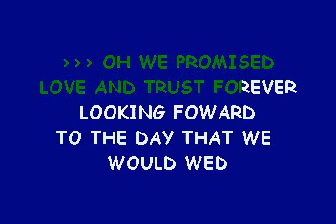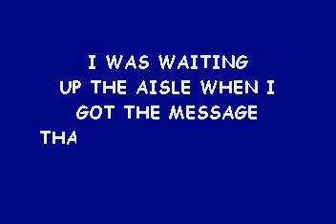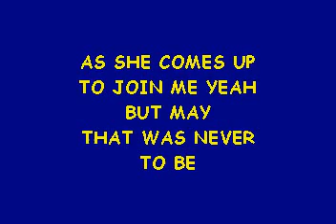DJ 777 MARK HOLDER THE ORGAN NEVER PLAYED DEMO (LYRICS)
A THUMBS UP FOR THIS ONE.
THIS SONG LIVES ON!